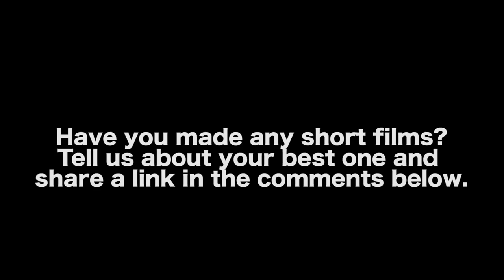Short Films Are Resume Builders by Keith Sutliff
WATCH THE MASON BROTHERS

AUDIO